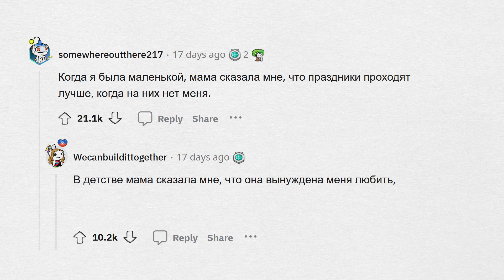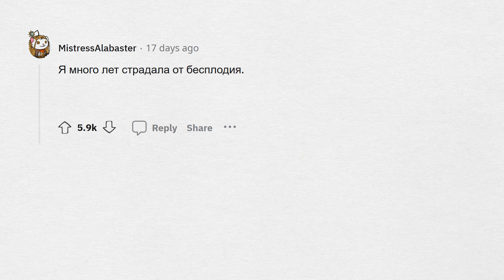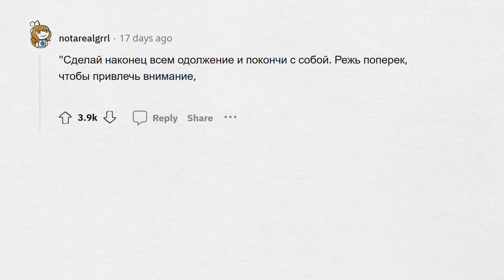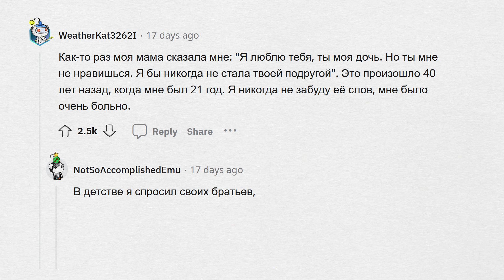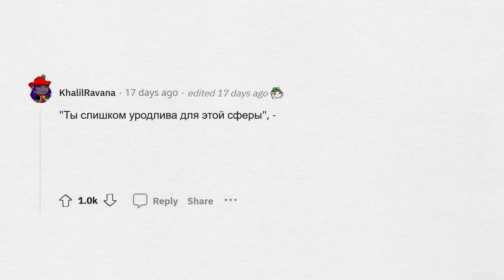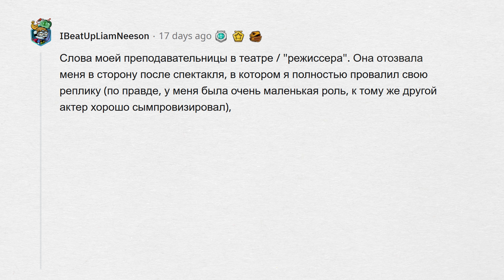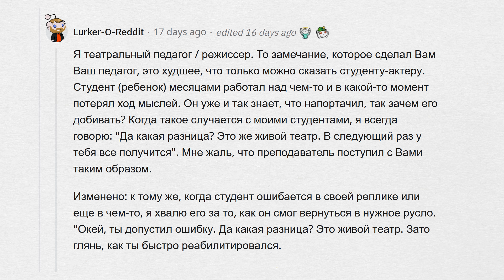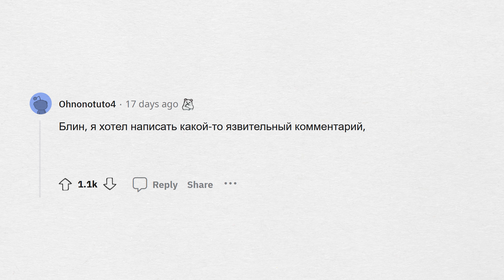Самые ОБИДНЫЕ фразы, которые вы слышали?